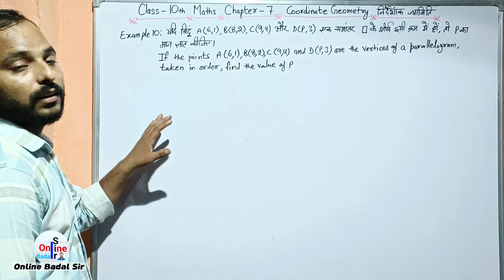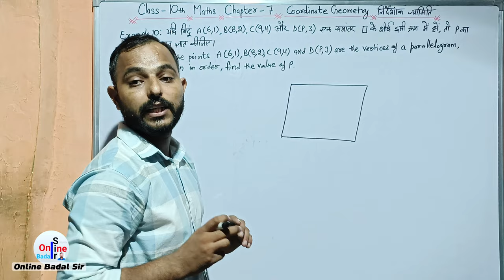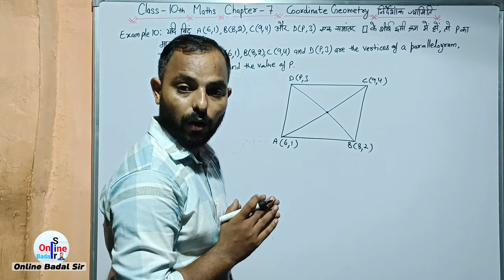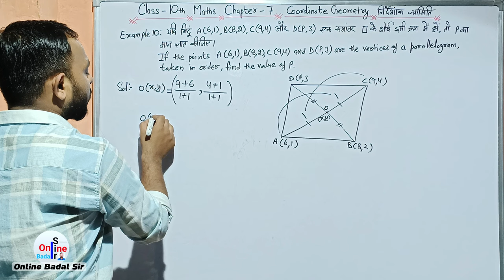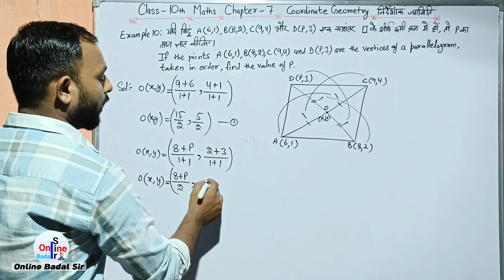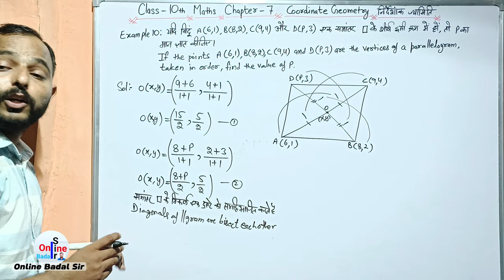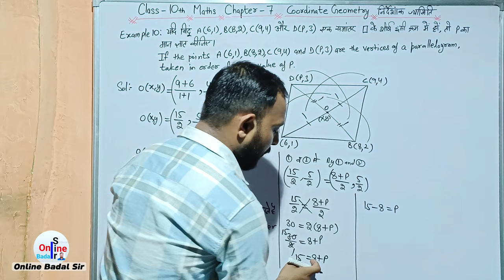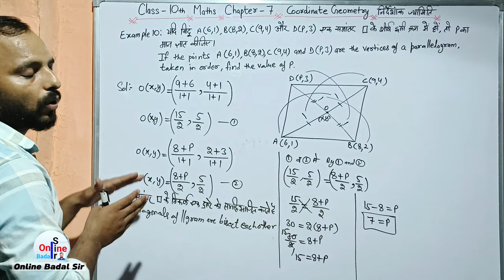Section Formula विभाजन सूत्र || Example 10 Class 10th Maths Chapter 7 || Coordinate Geometry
Section Formula | विभाजन सूत्र |Coordinate Geometry || Example 10 Class 10th Maths Chapter 7 ||

|| Important Question ||
|| हिंglish में ||

||जय हिन्द||

||इस विडियो में Class X के Maths के Chapter 7 निर्देशांक ज्यामिति के विभाजन सूत्र के अधार और उदाहरण 10 को  हल किया गया  है।||

|| Video अच्छी लगे तो Share जरूर करें। ||

class 10 Maths chapter 7 section Formula
class 10 maths chapter 7 vibhajan sutra exercise 7.2
Class 10 maths chapter 7 questions all questions
maths chapter 7 class 10th section Formula
Chapter 7 Nirdeshank Jyamiti Class 10th section Formula
Maths Chapter 7 Coordinate Geometry class 10 example 10
Ganit Class 10 adhayay 7 udaharan 10
Adhyay 7 class 10 maths
maths chapter 7 class 10th
chapter 7 class 10 maths section Formula